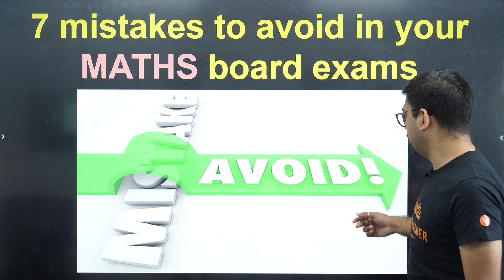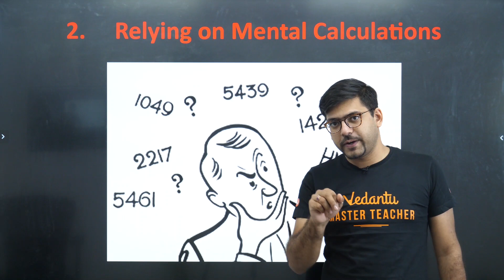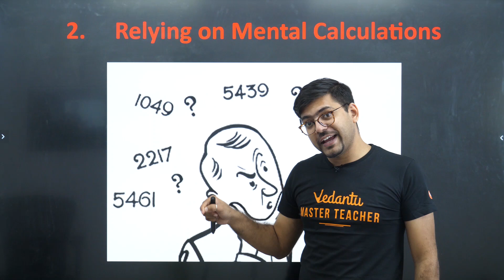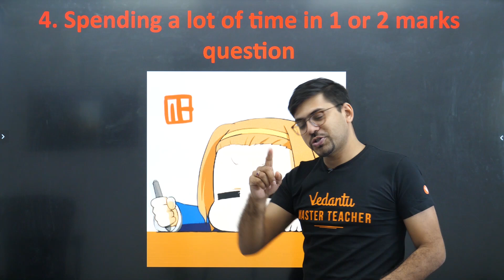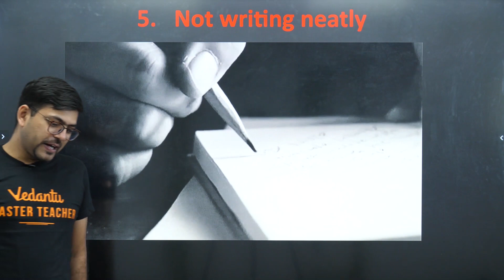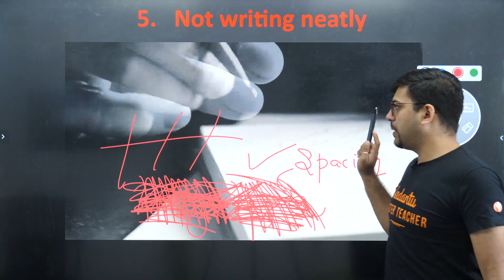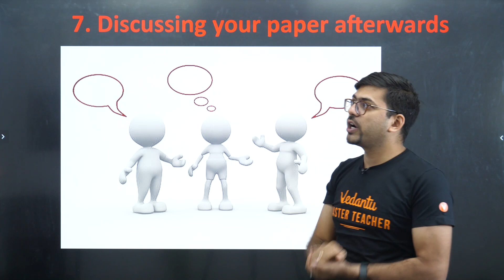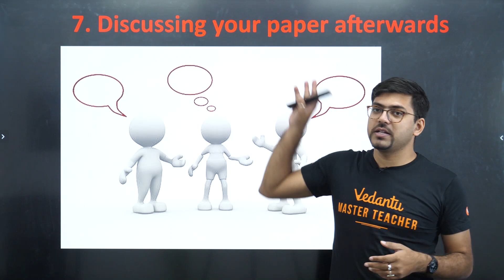7 Common Mistakes to Avoid in Maths Board Exams 2020 | CBSE Class 10 Maths Exam Preparation Vedantu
Learn 7 Mistakes To Avoid In Your Maths Board Paper / Most Common Mistakes CBSE Class 10 Maths with Harsh Sir. Understand How to Prepare for Board Exams. Hars sir enlights Exam MISTAKES you may do in your Maths Exam. These are the common mistakes students make while writing their exams. All the Important tips to avoid while writing Mathematics Board Exam Papers should be noted before attending the Exam. These 7 Important tips to avoid while writing Board Exam Papers will greatly help you in scoring 95% in your science exam.

Session PDF for "7 Mistakes to avoid in your Math Exam" ➡️